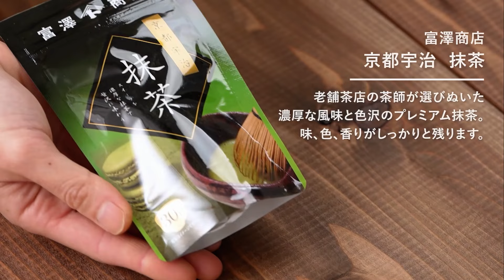基本の抹茶チーズケーキ / お菓子のレシピ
和のテイストを取り入れたベイクドタイプのチーズケーキです。
チーズケーキの生地と土台になるクランブルに抹茶をふんだんに使用しているため、
抹茶のほろ苦さをしっかりと味わえるケーキです。
抹茶好きの方におすすめのチーズケーキです。

■ 材料（直径15㎝丸形　1台）
《クランブル》
・薄力粉「スーパーバイオレット（日清製粉）」 / 30g
・皮無アーモンドプードル / 5g
・グラニュー糖 / 13g
・塩 / 1g
・抹茶 / 3g
・バター（食塩不使用）A / 20g
・カットくるみ / 8g
・バター（食塩不使用）B / 10g

《ベイクドチーズ生地》
・抹茶 / 5g
・お湯 / 15ml
・クリームチーズ / 150g
・サワークリーム / 100ml
・グラニュー糖 A / 45g
・卵 / 45g
・卵黄 / 20g
・グラニュー糖 B / 30g
・薄力粉「スーパーバイオレット（日清製粉）」 / 20g

・ブリキデコ缶共底 / 5寸 / 1個
・ゴムべら / 1本
・泡立て器 / 1本
・ドレッジ / 1枚
・ハンドミキサー / 1台
・クックペーパー33cm×20m / 適量
・アルミホイル / 適宜